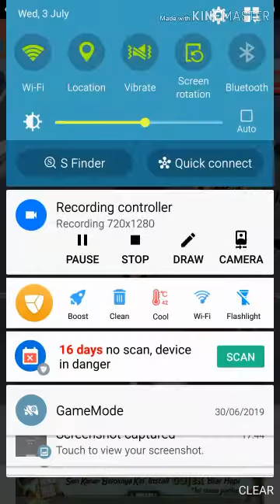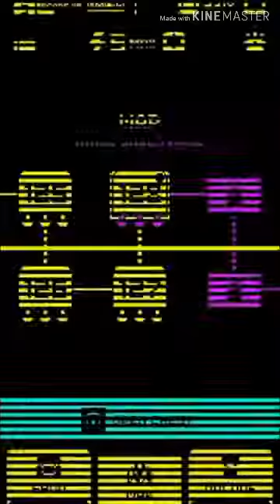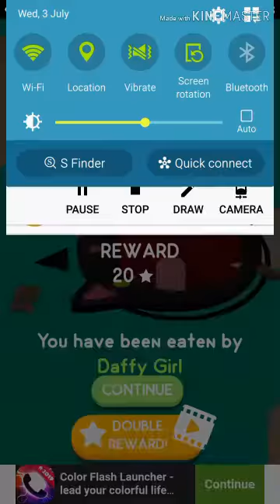CAN I SWOLLOW A BUILDING?!? |play random games #1 |game: HOLE.io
DID I SWOLLOW A BUILDING?!?

Play weord games #1
Game name: HOLE.io